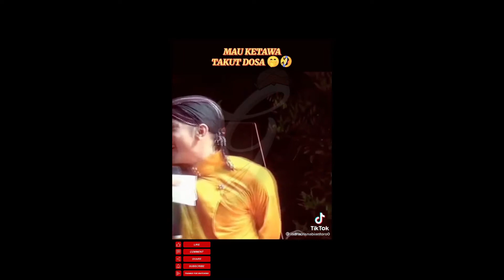JANGAN LUPA MAKAN MAS | KUMPULAN VIDEO TIKTOK JAWA LUCU #6 | Guyonan Jowo TV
Channel Guyonan Jowo TV isiipun Kumpulan Video Lucu khas Jowo

Source sudah tersedia di video.